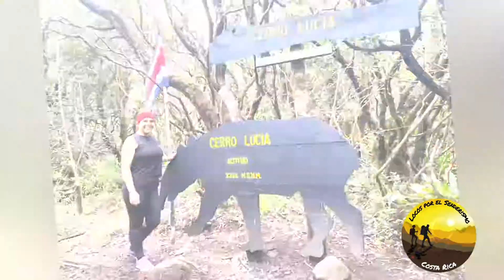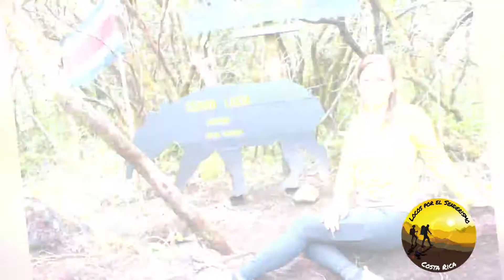Tres Pastorcillos Detallado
Conoce más a profundidad el recorrido del cerro los tres Pastorcillos, JACINTA, LUCIA y FRANCISCO, empezando desde el cerro buena vista...